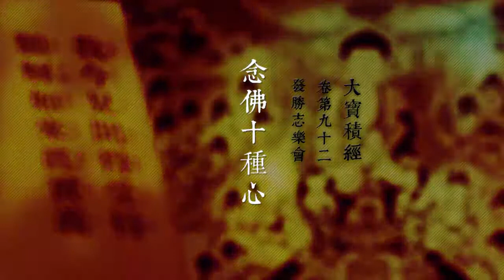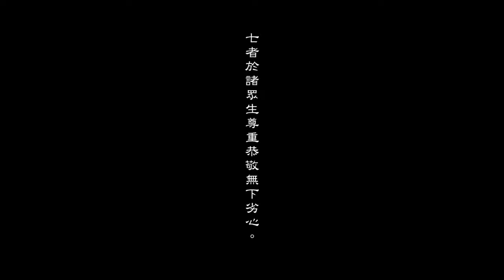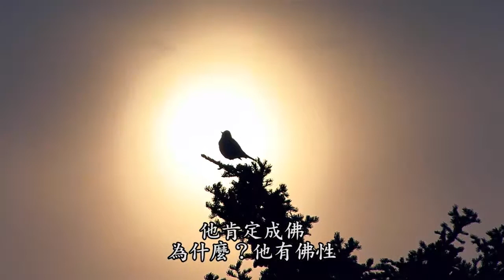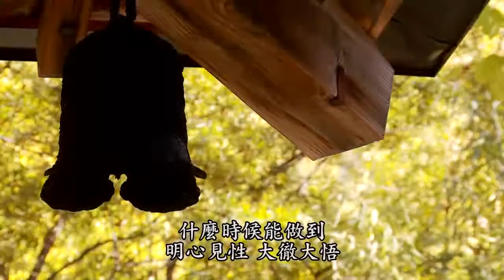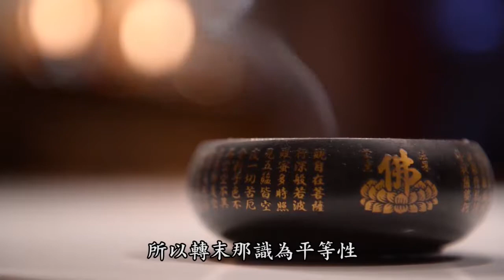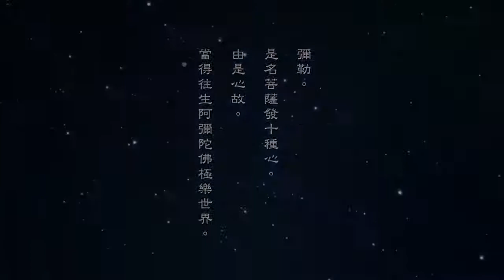念佛十種心-系列短片 七、無下劣心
念佛十種心-系列短片　　（第七集）　　2014/7/2　　華藏淨宗弘化網　　檔名：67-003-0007

       七、無下劣心

       【二零一二淨土大經科註（第六十五集）2012/12/11檔名：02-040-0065】

       什麼叫下劣？下劣是不平等，應當以平等心待人接物。//大乘經上告訴我們，一切眾生本來是佛，這是真的不是假的。每一尊佛看一切眾生都是佛，對眾生的禮敬跟對佛完全相同。特別是普賢行願，十大願王頭一條「禮敬諸佛」。那個諸佛怎麼講？過去佛、現在佛、未來佛。一切眾生都是未來佛，他肯定成佛。為什麼？他有佛性，他怎麼會不成佛？

       【淨土大經科註（第六十一集）2011/11/25檔名：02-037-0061】

       用平等心看一切眾生，一切眾生皆是菩薩，一切眾生皆是佛，一切眾生皆是未來佛。

       要知道，貪瞋痴這個煩惱是與生俱來，它是末那識裡頭的一分子。末那識就是第七，意根，就是我執。轉末那識，平等心就現前，有末那識就決定不會平等。所以凡夫做不到，二乘也做不到。什麼時候能做到？明心見性，大徹大悟，轉八識成四智，他的清淨平等覺現前了。//你念佛能把煩惱伏住，不是斷，沒斷，念佛能把它控制住，這叫伏煩惱，不是斷煩惱，斷煩惱我們做不到，伏煩惱可以。佛怎麼個念法？煩惱習氣才動，這個念頭才生，第一個念頭，第二個念頭就是阿彌陀佛，把它轉過來，轉到阿彌陀佛了。然後念念是阿彌陀佛，不能讓煩惱一念、二念、三念繼續下去，那就壞了。煩惱只能一個念頭，第二念頭就轉了，這叫會念佛，把煩惱念掉了，把業障念掉了。阿彌陀佛這個名號功德，如果對於《無量壽經》不能透徹了解，你不知道。透徹了解，黃念老的集註好，幫了我們大忙。真正了解之後，才曉得名號功德真的不可思議，對它決定沒有懷疑，這個名號產生巨大的能量。